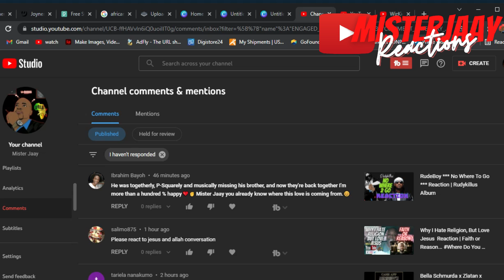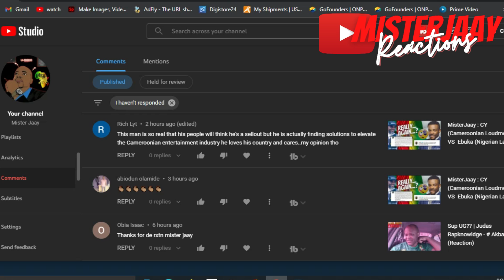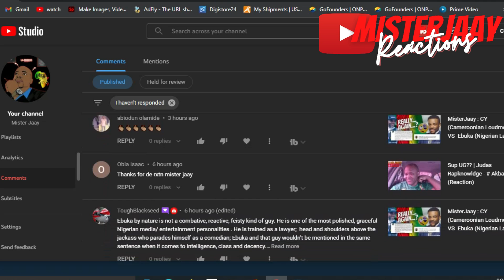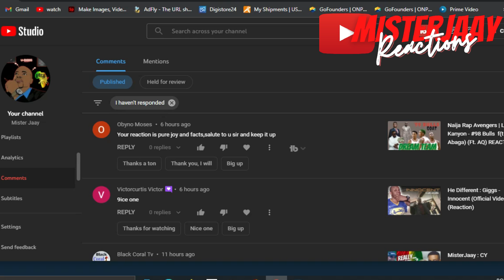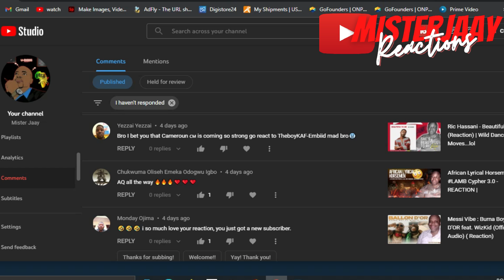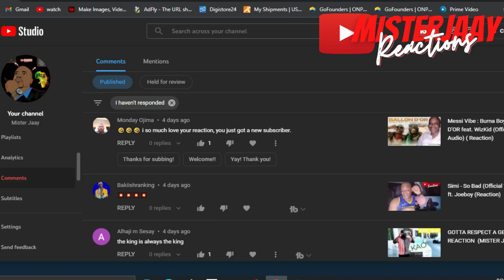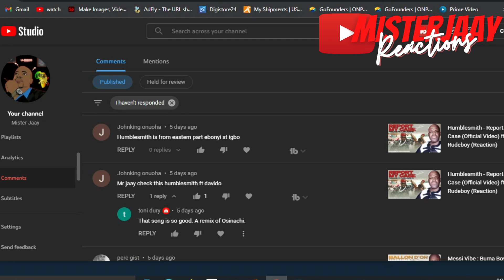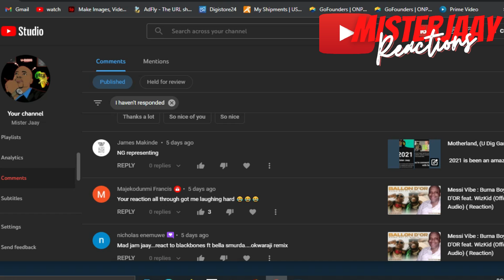MisterJaay : What They Saying | New Content (Vlog #1)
Qs we grow, more content ideas wull be introduced to keep you going. Your comments will be reqd and answered in these vlogs henceforth.

Channel Intro Instrumental By
MisterJaay